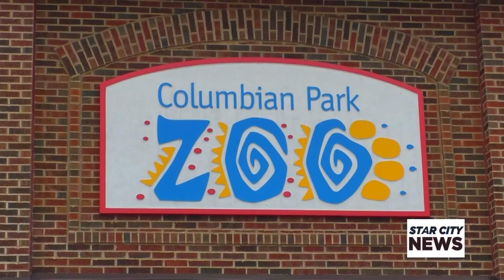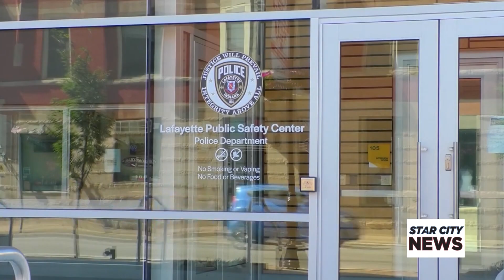Lafayette Getting into Spooky Season